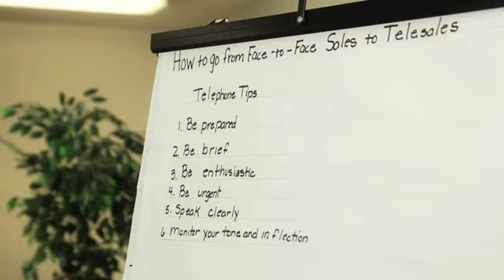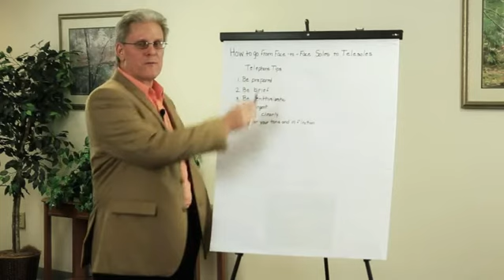How to Go From Face to Face Sales to Telesales Chron com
Going from face-to-face sales to telesales requires you to think about the tone of a person's voice. Go from face-to-face sales to telesales with help from the chief operating officer of American Eagle Financial Services